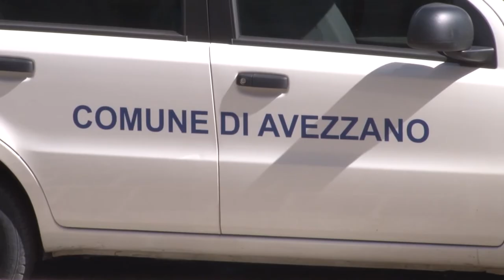Avezzano. Ecco la giunta Di Pangrazio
Questo pomeriggio ad Avezzano è stata presentata la nuova giunta comunale del sindaco Di Pangrazio